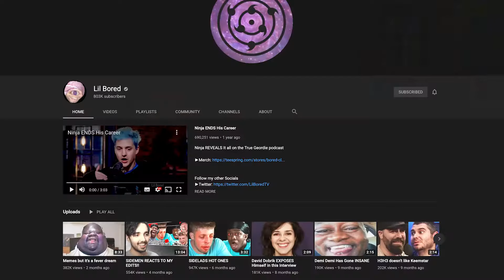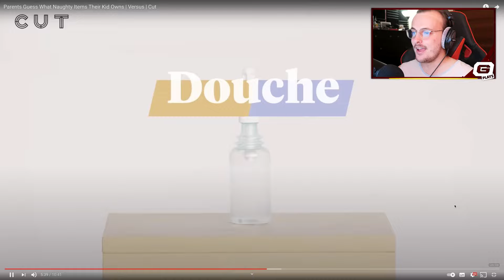Parents Guess What Naughty Items Their Kid Owns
What do you hide from your parents? In today's video, parents compete against each other to see if they can guess what 'naughty' items their child is hiding from them. So, do they own the item or not?

Could be gaming, reddit, whatever you want to see!